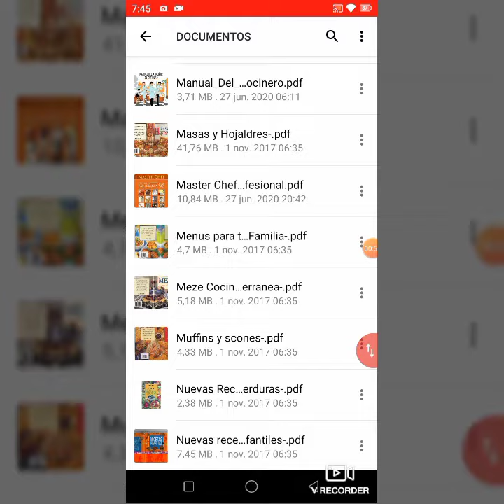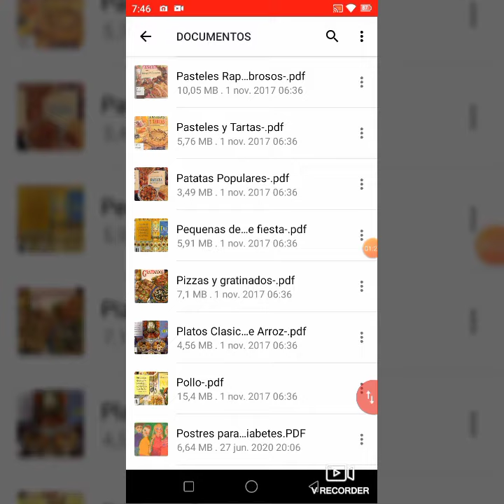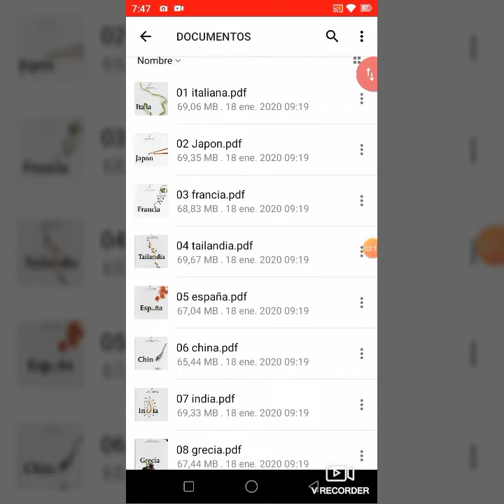Libros de Cocina